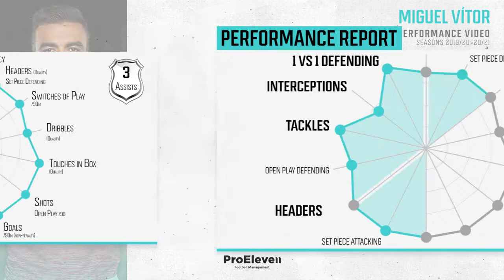Miguel Vítor - Performance Video [Seasons 2019/20»2020/21]